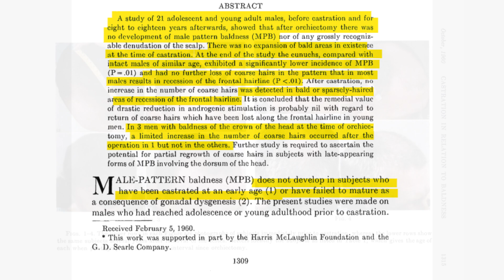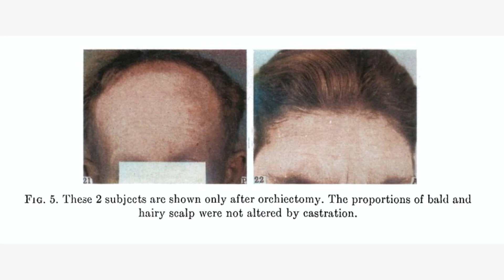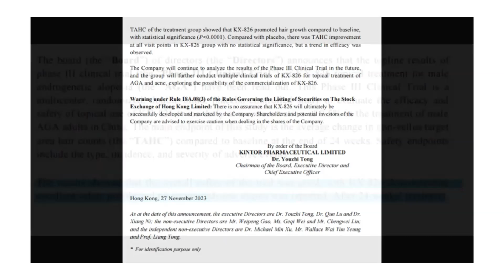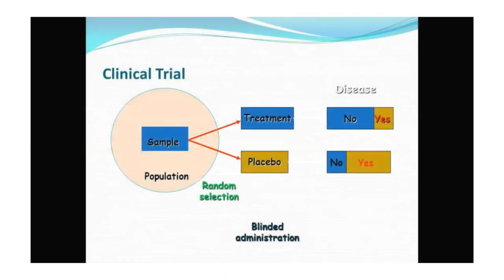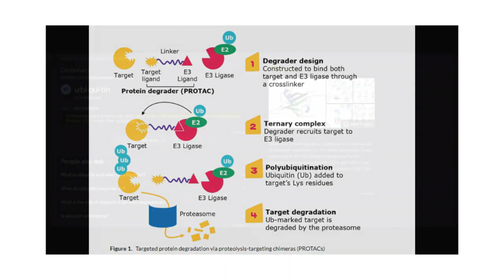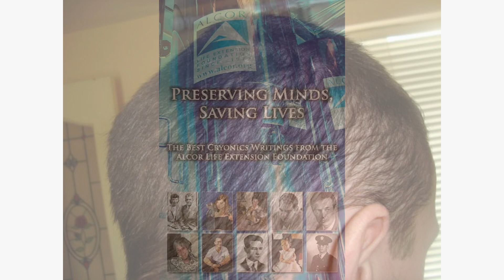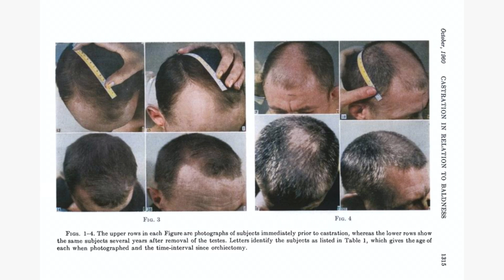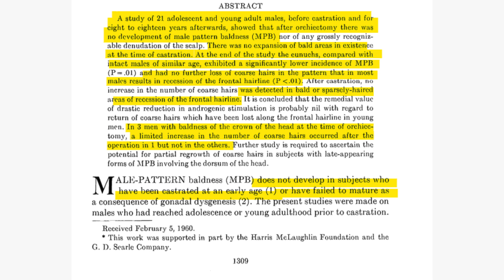Will GT20029 Work? | Topical Anti-androgen route